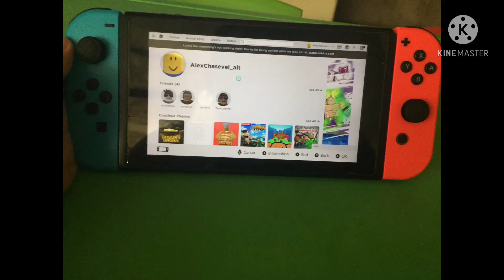Guess this game